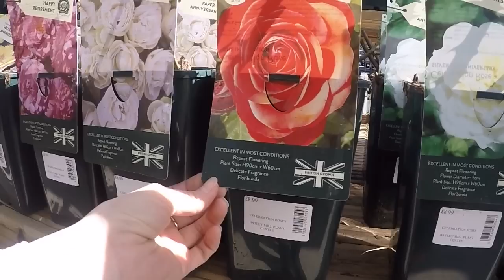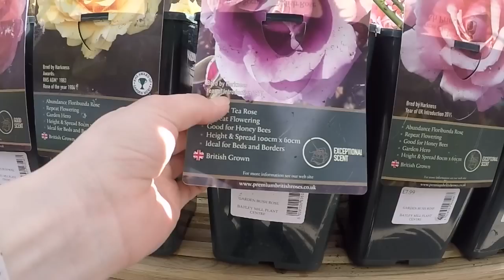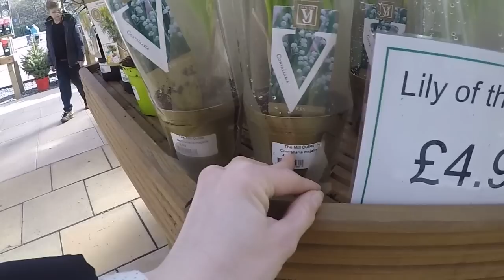Обзор цветочного магазина // Английские розы // Шмель на вербе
Обзор цветочного магазина/теплицы на севере Англии - Весна 2016